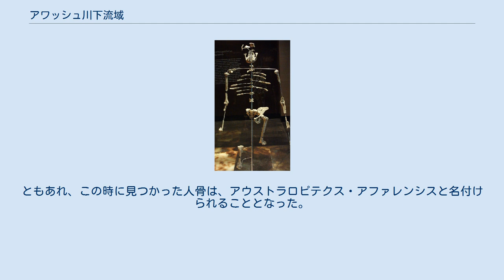アワッシュ川下流域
アワッシュ川下流域（アワッシュがわかりゅういき）は、アワッシュ川の下流域。
また、エチオピア北東部にあるハダール村付近の一帯が、ユネスコの世界遺産に登録された際の名称。
登録された主たる理由は、この地でアウストラロピテクス・アファレンシス（アファール猿人）の化石人骨ルーシーが発見されたことによる。
 ルーシーはアメリカやフランスの合同調査隊によって1974年11月30日に発見された化石人骨で、全身の約40%の骨が見つかるという奇跡的な発見状況と、350万年前の人骨という突出した古さから、人類の進化を考察する上で、またとない貴重な証人となったのである（この古さを大幅に更新するラミダス猿人の発見は20年後のことである）。
 この時の調査では、40人分の化石人骨の破片計316個が見つかっているが、ルーシーほどにまとまった量が出土した個体は他に存在しなかった。
ともあれ、この時に見つかった人骨は、アウストラロピテクス・アファレンシスと名付けられることとなった。
 現在では、川を遡った中流域で、ルーシーよりも古い化石人骨が発見されている。